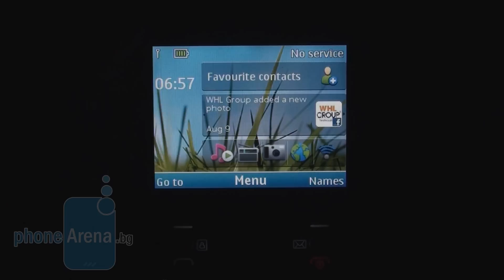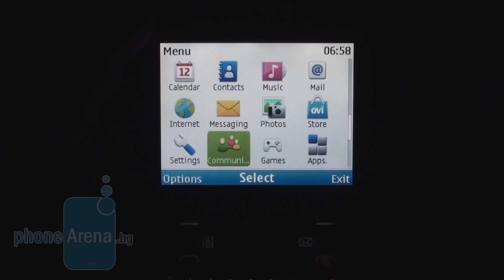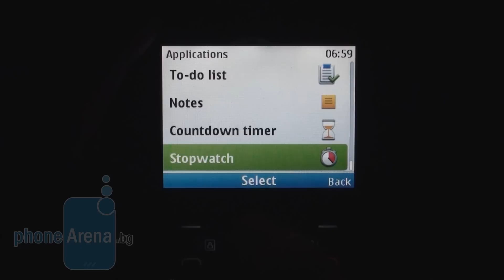Nokia C3 Ревю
Phone Arena България прави ревю на Nokia C3.
Един от лозунгите, с които от Nokia рекламират телефоните от серията C е "Съобщения за всеки". Финландската компания си изгради име с отличните устройства от серията E, осигурявайки Symbian алтернатива за феновете на дизайна на BlackBerry. Nokia C3 е първият...
За нашето пълно текстово ревю посетете линка след текста.